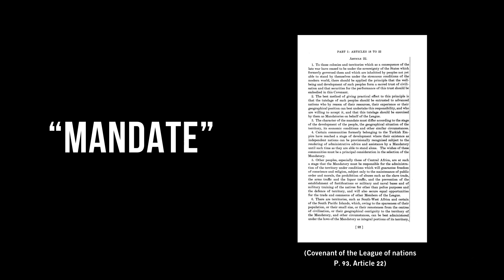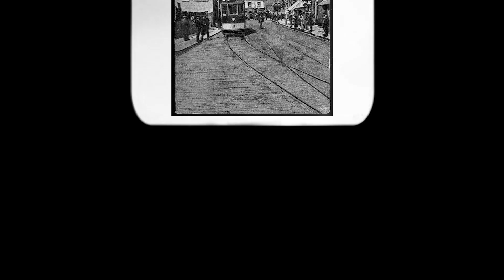The REAL Harry Potter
This is the story of the real life Harry Potter.
A British soldier, buried in the British Military Cemetery in the city of Ramla (Ramleh) in Israel.

The letter Harry Potter wrote to his family, which they’d received one day before they got the news that Harry had died:

"Dear Mother,
In answer to your letter, I am getting on alright. I expect to be home for Christmas. If I am not it is a bit of bad luck.
At present I am in a place we call The Pumpet.  We have not got a lot of work to do at present and I hope you are alright.  I hope dad is still in work. Tell Ken (his six year old brother) I am not forgetting his bike. I hope Alice (his older sister) is alright.
We have been going swimming a lot lately. You perhaps have been reading the papers.
I am not boasting but listen to the news on the wireless and listen to what work we in the Worcestershires have been doing. Well, I think that is all for now.
Cheerio  Crash Harry.”

The real life Harry Potter was born on 16th of September 1920 in Kidderminster, England. At the age of 16 Harry Potter enlisted to the Worcestershire Regiment of the British Military. A year later Harry Potter was sent to Mandatory Palestine (Israel), together with the rest of his unit, to deal with a violent revolt the Arab community had initiated against the British Mandate.
Harry Potter’s tale was largely influenced by his father, a 1st World War veteran, who was injured and carried a scar at a very symbolic place.

Recently a mobile game called Harry Potter Wizards Unite was released. The game relives the wizarding world and the Harry Potter world vividly, and bringing them to real life in the palm of the player hands. Some refer to it as Harry Potter Go, for it’s similarities to Pokemon Go.
Out of respect t the fallen, this video doesn’t contain any reference to Harry Potter Wizards Unite, nor to Harry Potter easter eggs, nor to Harry Potter facts. But I hope that it enriches different part in the viewers, as deeply as the books and wizarding world of Harry Potter do to their readers/

זה הסיפור של האריה פוטר האמיתי.
חייל בצבא הבריטי שקבור בבית הקברות הצבאי הבריטי בעיר רמלה בישראל.

זהו המכתב שהארי כתב למשפחתו, ואתו הם קיבלו בדיוק יממה אחת לפני שהם קיבלו את ההודעה על מותו של הארי:
אמא היקרה,
בתגובה למכתבך, איתי הדברים בסדר. אני מצפה להגיע הביתה בחג המולד. אם לא אגיע- זה קצת מזל רע.
כעת אנו במקום שאנו מכנים ה״פאמפט״. אין לנו הרבה עבודה כרגע, ואני מקווה שאת בטוב. אני מקווה שאבא עדיין בעבודה. מסרי לקן (אחיו בן ה-6) שאינני שוכח את אופניו. אני מקווה שאליס (אחותו הגדולה) בטוב.
אנו יוצאים להרבה טבילות לאחרונה. ייתכן וקראת את העיתונים. אינני מתרברב אך הקשיבי לחדשות שברשת האל-חוט ולעבודה שאנו פה בוורססטרשייר עושים. ובכן, זה הכל לעכשיו.
צ׳או,
קראש הארי

הארי פוטר האמיתי נולד ב-16 לספטמבר 1920 וגדל בעיירה קידרמינסטר באנגליה. בגיל 16 התגייס לרג׳ימנט וורססטרשייר של צבא אנגליה (צבא בריטניה, צבא הממלכה המאוחדת). שנה לאחר מכן הארי פוטר נשלח למנדט הבריטי (ישראל), יחד עם יחידתו, כדי להתמודד מול המרד הערבי הגדול של השנים 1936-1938.
הארי פוטר הושפע רבות מאביו, שלחם ונפצע במלחמת העולם הראשונה, ומאז נשא צלקת במיקום מאוד מעניין בגופו.

לאחרונה יצא משחק חדש לסמארטפון בשם Harry Potter Wizards Unite. המשחק
 מחייה את עולם הקוסמות של הארי פוטר בצורה מעמיקה, והכל בכף ידו של השחקן. מתוך כבוד למת, החלטתי שלא לאזכר באופן קומי או פנטסטי את סדרת הארי פוטר או עולם הקוסמות או את המשחק Harry Potter Wizards Unite.. אך עם זאת, אני מקווה שהסיפור של הארי פוטר האמיתי, והסרטון עצמו, יצליחו לחדור לליבם של הצופים, באותה מידה שסדרת הארי פוטר ועולם הקוסמות עושים לקוראים.